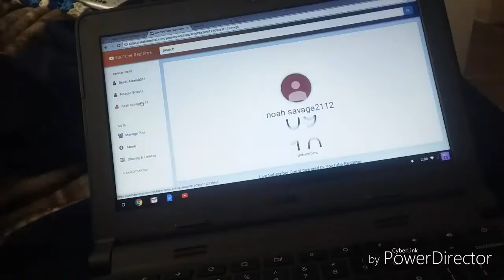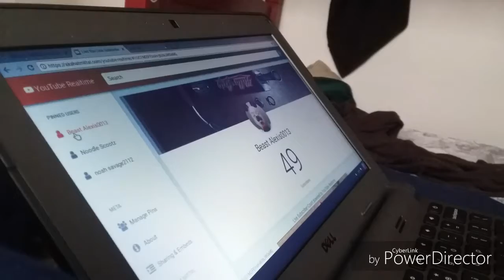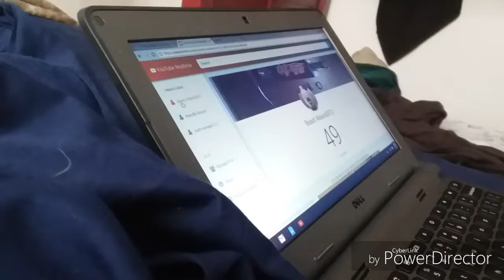I hit 10 subs